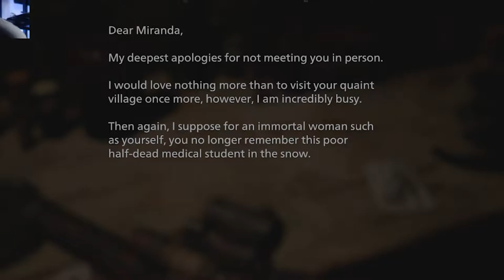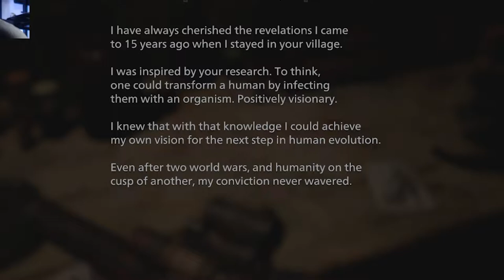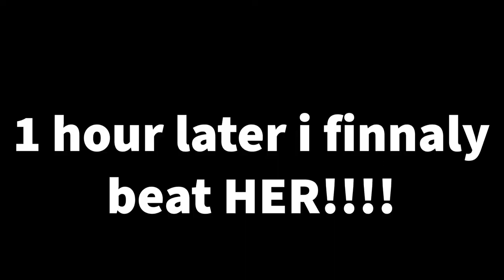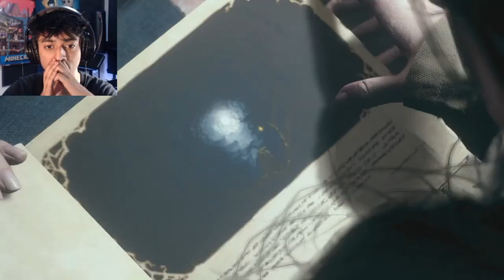This Broke My Heart...| Resident Evil Village (ENDING)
WELCOME TO THE VILLAGE...you are not welcomed! As danger lurks around every (CORNER)